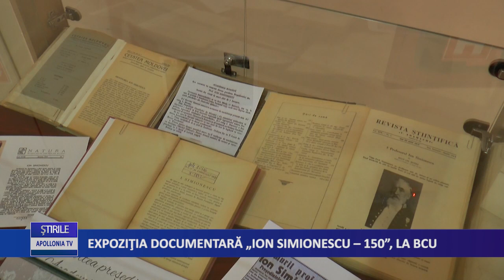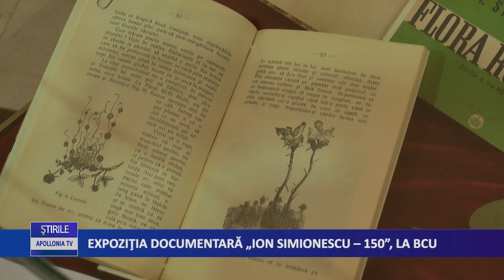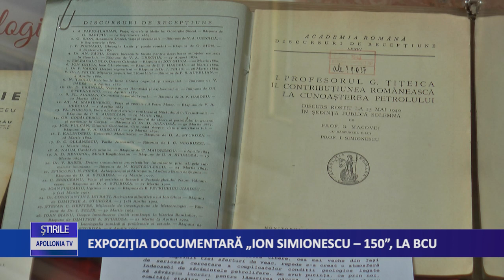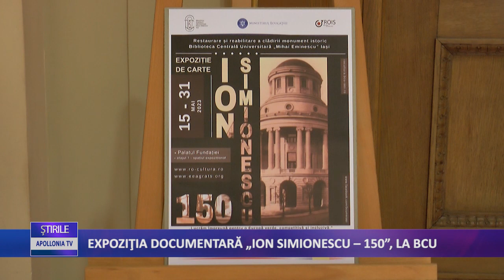EXPOZITIA DOCUMENTARA ION SIMIONESCU 150 LA BCU